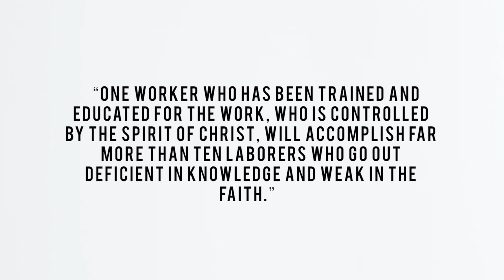Wonderful, Merciful Saviour - Camelia Bran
Peace Fundraiser Concert 2013
Manchester South SDA Church
peacecentre.eu